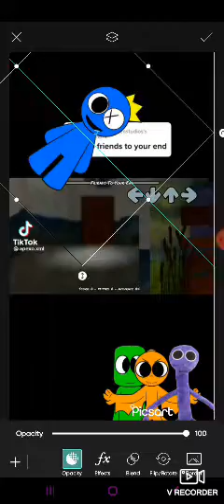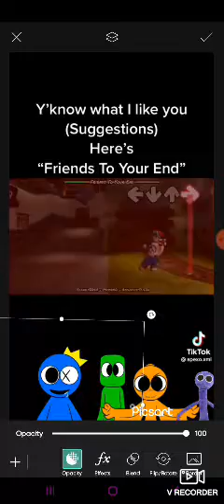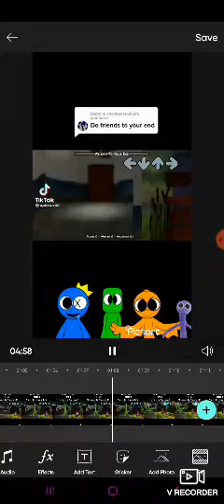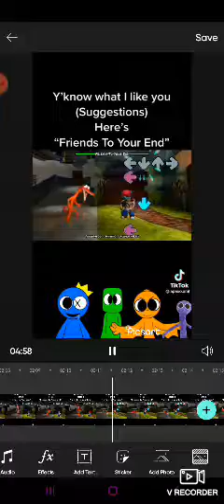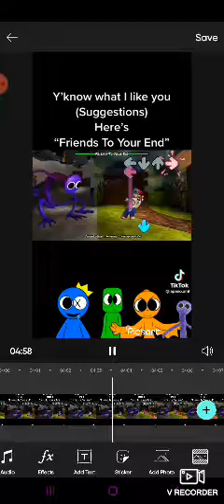blue green orange purple react to friends to your end